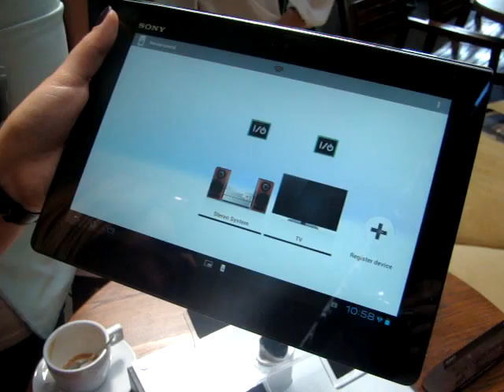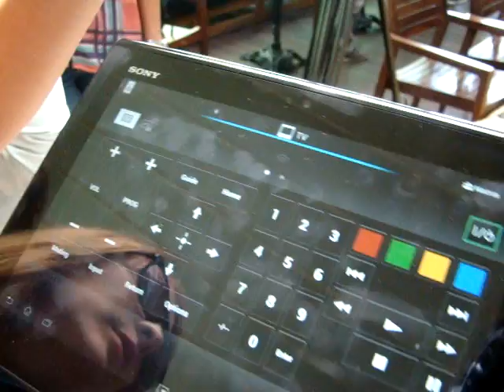Sony Xperia Tablet S hands-on review Mobilissimo.ro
- Sony Xperia Tablet S prezentat in premiera in Romania la evenimentul de lansare din 12 septembrie.